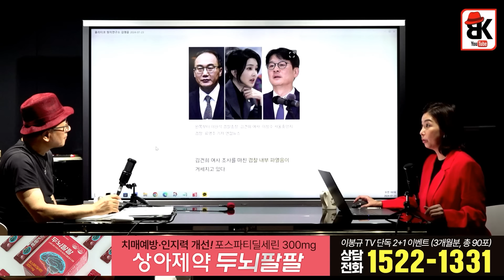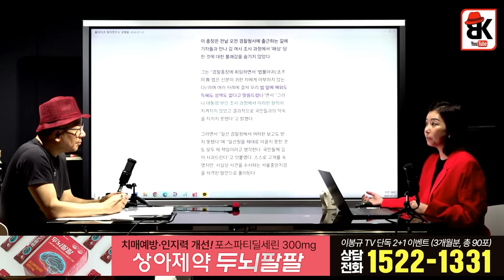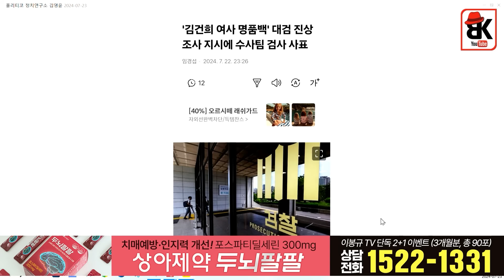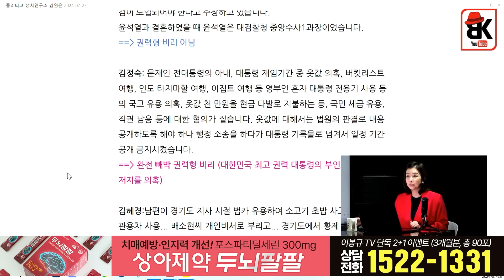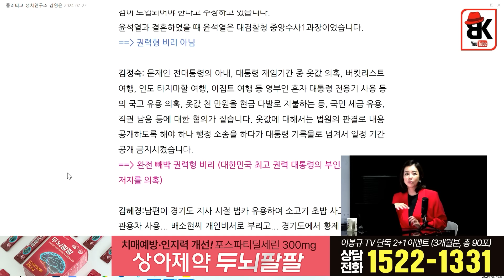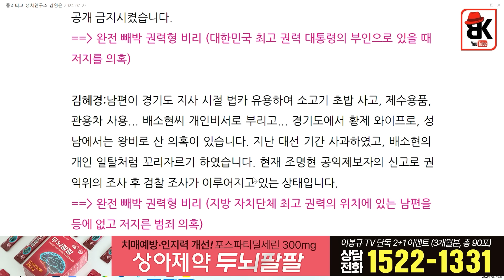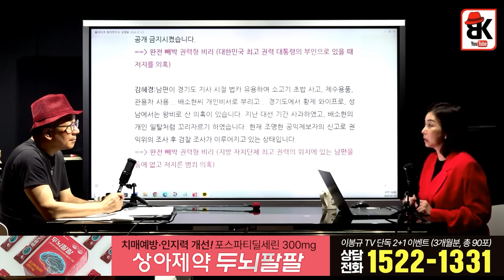이원석의 작전미스로 김정숙 잡았다 [김영윤]